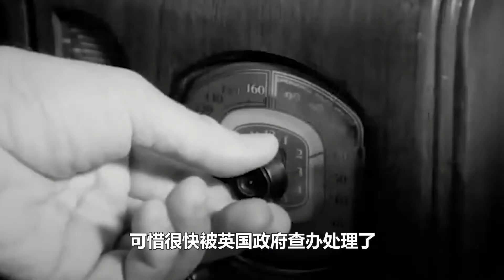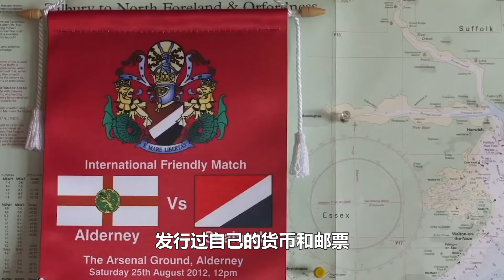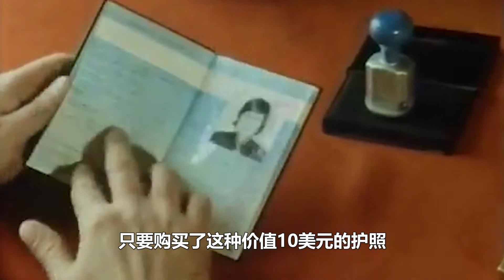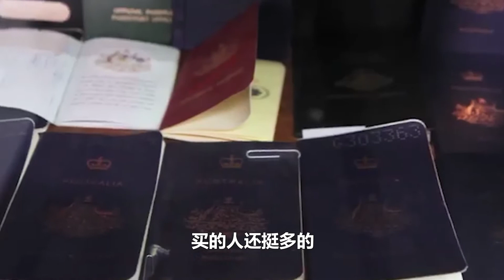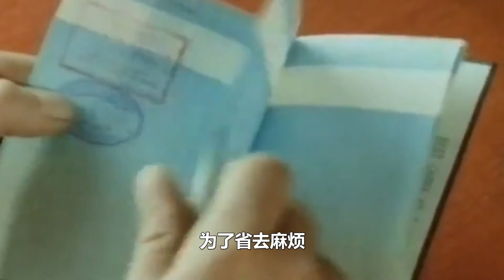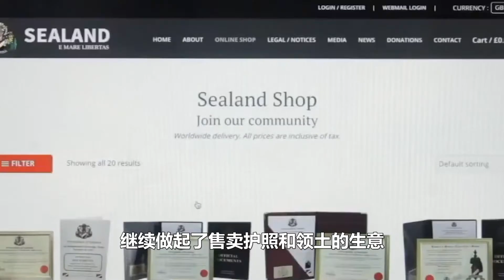没被收复？常住人口只有5人的私人国家，如何劝退了英国海军？【探索记】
我们的视频是为了为观众提供有趣的社会时事新闻，同时也保证了内容的合规性。 没被收复？常住人口只有5人的私人国家，如何劝退了英国海军？【探索记】
这里是探索记，探索未知，带你走进神秘世界！
以普及地理学知识为宗旨，用镜头讲述地理的故事，用文字调节山川的颜色！
介绍地质学的新发现、新成果、新探索，展示地质地貌的新、奇、特、美~